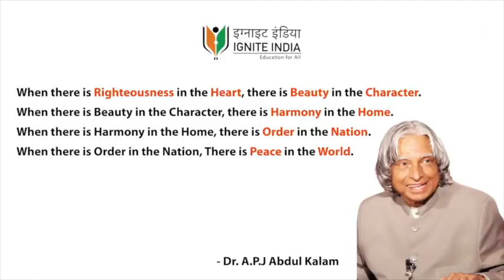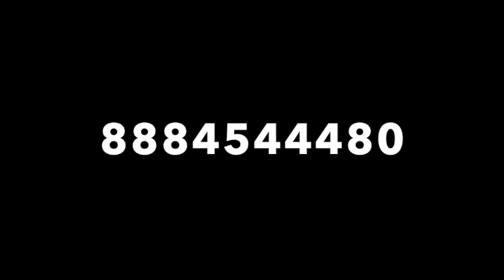Ignite Promo New